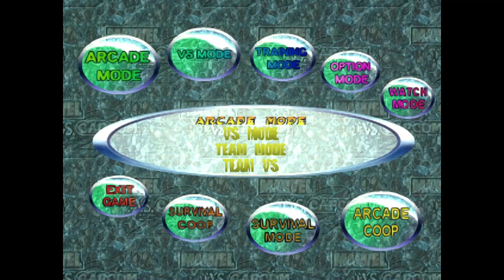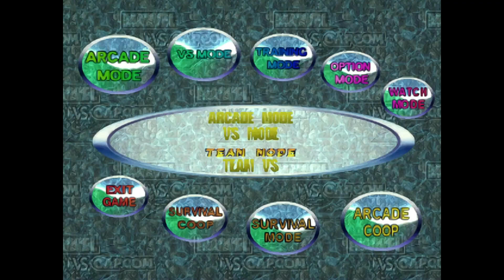MUGEN: MVC2 GLOBE EXPANSION (ARCADE TEST)17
This project is complete but I still add chars to it.

Testing arcade mode.